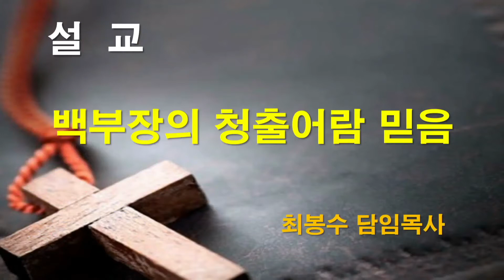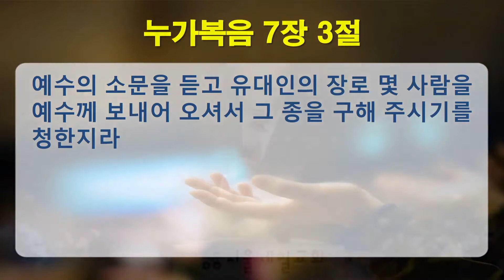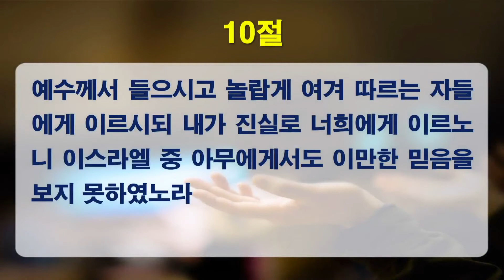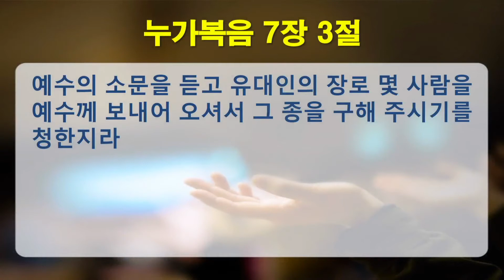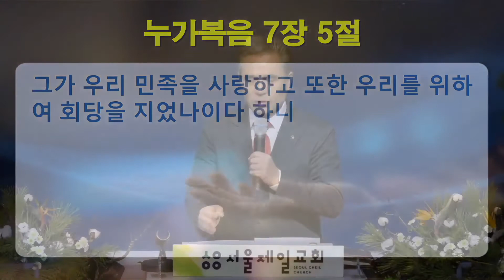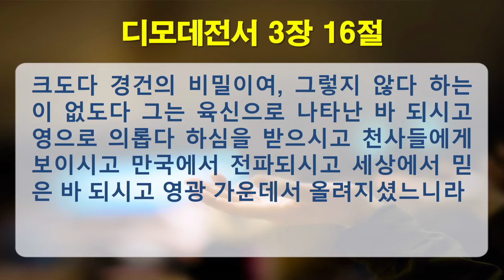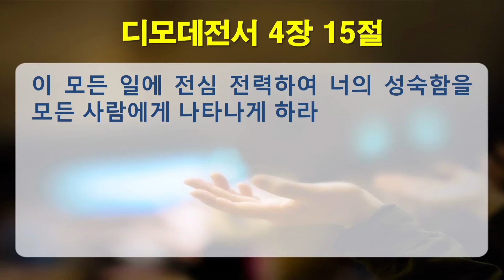2021-01-08 [금요설교] "마 8:5-13, 백부장의 청출어람 믿음" | 최봉수 담임목사 [서울제일교회]